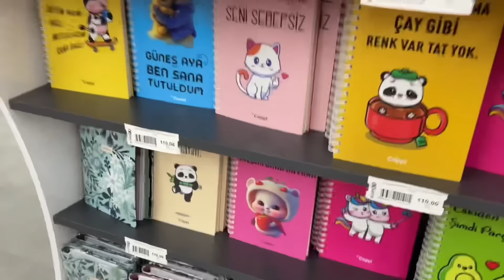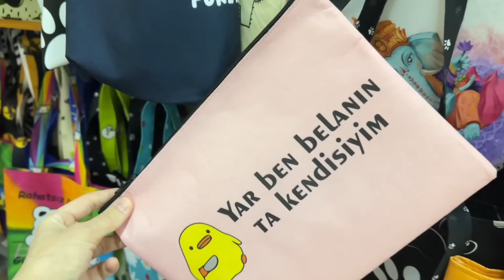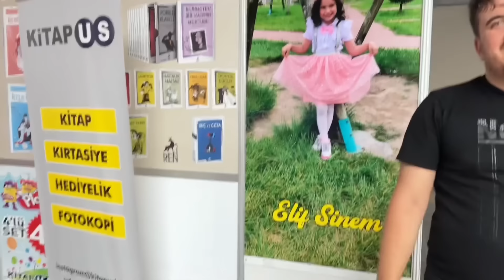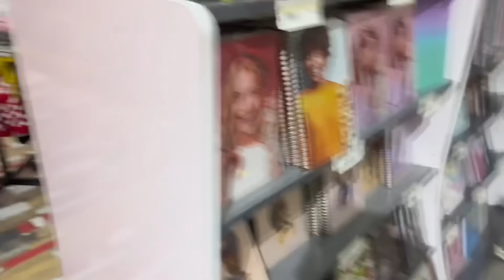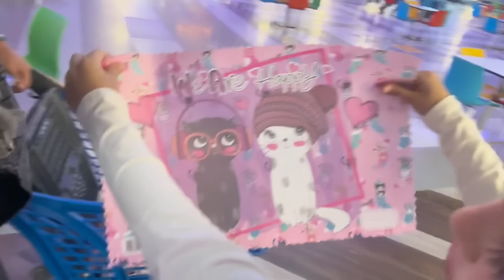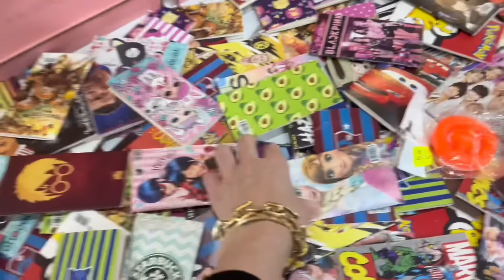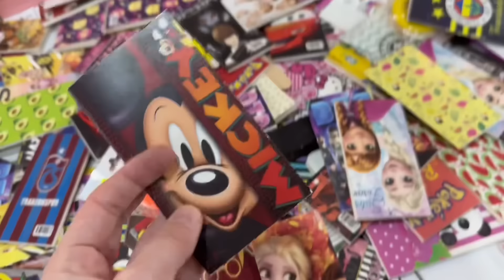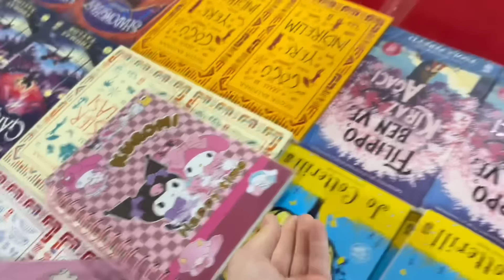HELLO KİTTY VS MY MELODİ KIRTASİYE ALIŞVERİŞ CHALLENGE !! SENİN FAVORİN HANGİSİ ??